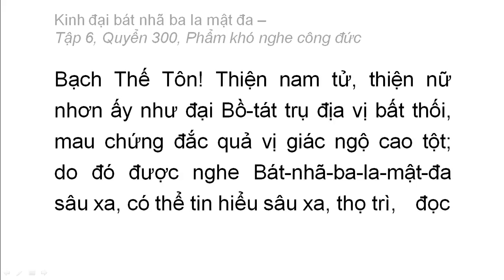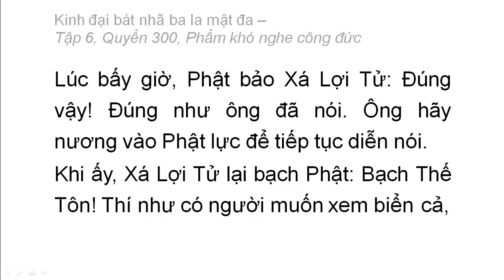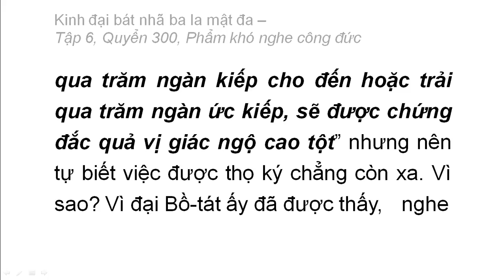Quyển 300: Kinh đại bát nhã ba la mật đa - Phẩm khó nghe công đức (rất hay) (300/600) (1)